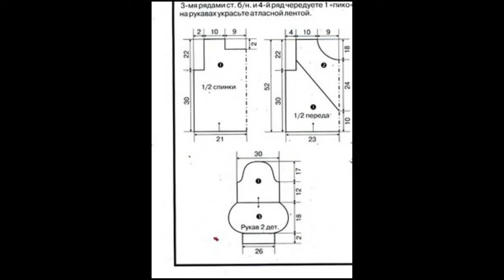Crochet Patterns/ Free/ Crochet Top/ 6903